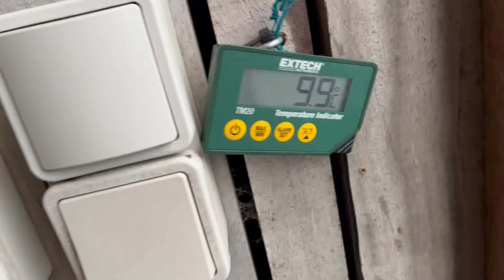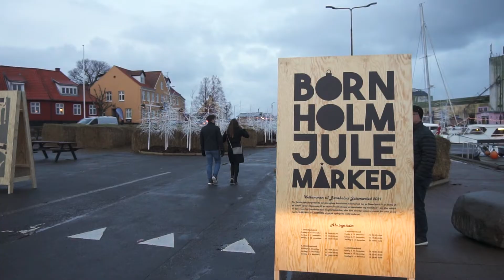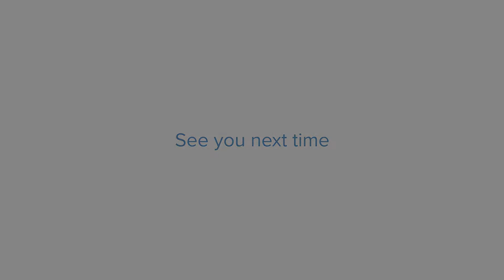Life on the Scandinavian Island of BORNHOLM | Denmark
I travelled to Bornholm, Denmark for a few weeks before celebrating Christmas in the USA. I was lucky to have a couple friends come visit and get a taste of what life is like on the island of Bornholm.

Music
Sweet Dreams by BatchBug